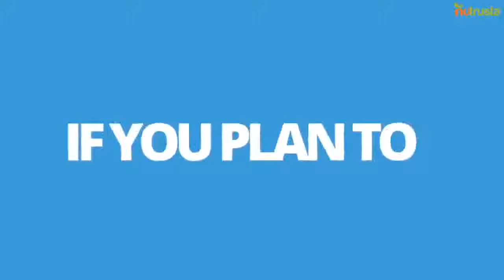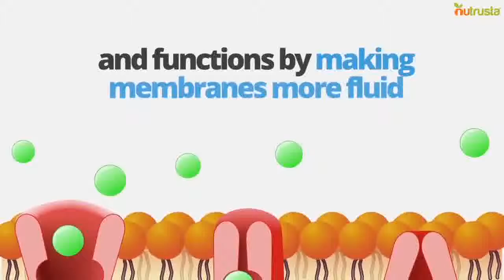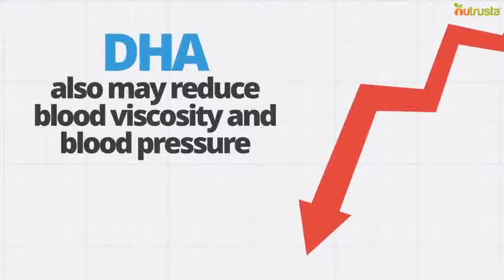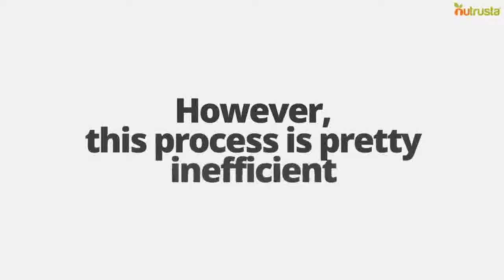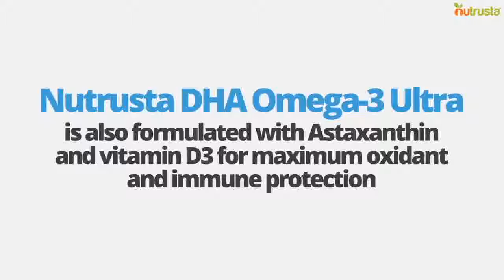Healthcare Triage - A Study on Fish Oil Supplements! - Healthcare Triage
Try Nutrusta DHA Omega-3 Ultra

XXXXXXXXXXXXXXXXXXXXXXXXXXX

I want to give special thanks to Healthcare Triage  for releasing A Study on Fish Oil Supplements!.

Are Artificial Sweeteners Harmful?
9 Reasons You Should Be Taking Fish Oil
More On Vitamin D
How to Choose a Fish Oil Supplement
Do Any Common Cold Remedies Work? Probably Not.
Heart Disease Prevention Works, Even If You Have Bum Genes
A Look at The DASH Diet 20 Years Later
Rising Pet Care Costs Might Tell Us Something about Human Health Care Costs
Warning Signs That You're Zinc Deficient
How Good For You is Fish Oil Really? | FRONTLINE
How Much Omega 3 Do We Really Need Per Day? (The Real Dose)
New Studies "D"-bunk Benefits of Vitamin D: Healthcare Triage News
What you need to know about fish oil
Dietary Salt Recommendations Don't Line Up with Recent Evidence
The EpiPen and What's Wrong with American Healthcare
Is Fish Oil Really That Good For You? (The Health Benefits of Fish Oil)
What You Should Eat. Well, What Aaron Eats.
Unnecessary Supplement Use is Rising, Even Among the Elderly
FISH OIL - A True SUPERFOOD?
The Doctor Shortage in the US: Is It a Real Thing?
Dr. Josh Axe
FRONTLINE PBS | Official
Mario Tomic
Healthcare Triage
Brute Strength
Healthcare Triage
Healthcare Triage
ScIQ
Healthcare Triage
Healthcare Triage
PictureFit
Healthcare Triage

Take a look at Healthcare Triage  stats and you'll understand why I am a fan.

Video Title: A Study on Fish Oil Supplements!
Username: Healthcare Triage
Views: 47,551 views